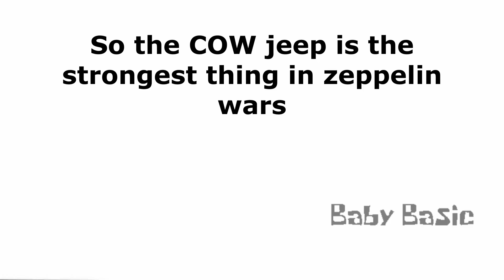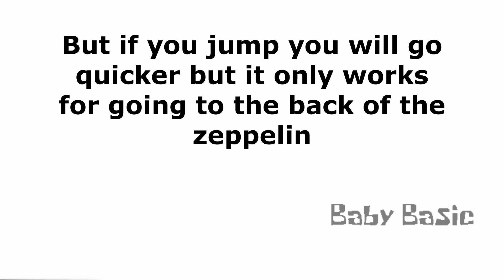Random Facts About Zeppelin Wars 2